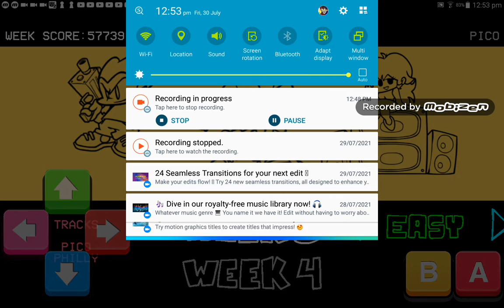Pico week 3 !!!! ????